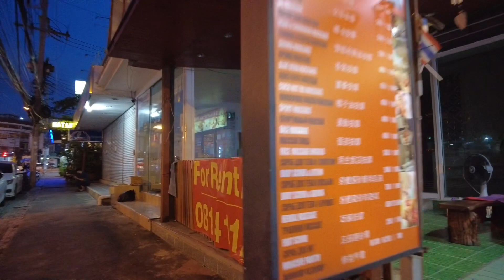PATTAYA: Jomtien Restaurant Massage Opened? | 30 Nov 21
Welcome to "Pattaya street walk" take a walk or drive a car
Experience the city nature-culture and more without talking around Pattaya city

If you have any questions, feedback, or requests, please comment on the relevant videos